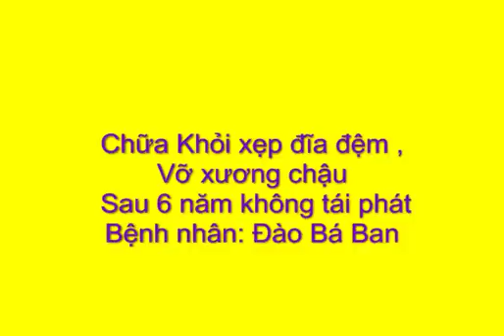Chữa khỏi xẹp đĩa đệm vỡ xương chậu sau 6 năm gặp lại.ông Đào Bá Ban ở Ngọc Hoà Chương Mỹ Hà Nội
công việc thường ngày khiến cho chúng ta đôi lúc không tránh được những tai nạn bất ngờ , để rồi sau đó đẻ lại những di chứng hay những căn bệnh rất nguy hiểm và ảnh hưởng đến sức khoẻ trong đó điển hình như bi xẹp đĩa đệm , rạn xương chậu hay mắc phải ở độ tuổi trung niên, người cao tuổi bị ngã do bất cẩn , người hay làm việc sai tư thế ,tiền sử thoái hoá cột sống mãn tính lâu ngày .
Triệu chứng điển hình của bệnh ,đau vùng thắt lưng , đau và tê lan xuống mông, đùi cẳng chân đến mặt lòng bàn chân đến ngón út mặt lưng bàn chân đến ngón cái. Hoặc đôi khi triệu chứng không điển hình như chỉ tê hoặc mỏi ở cẳng chân, đùi. Trong một số trường hợp nặng có thể bị yếu liệt chân, teo cơ hoặc rối loạn tiểu tiện….Với kinh nghiệm điều trị bệnh lâu năm đã chữa khỏi cho rất nhiều người nhà thuốc xin giới thiệu bài thuốc và phương pháp điều trị bênh xẹp đĩa đệm ran xương chậu của nhà thuốc .
Đây là cuộc video của bệnh nhân Đào Bá Ban(Cao sơn Ngọc Hoà Chương Mỹ Hà Nội )đã điều trị xẹp cột sống thắt lưng, rạn xương chậu khỏi tại nhà thuốc Đông y gia truyền Lại Tiến Thạc, lương y Lại Văn Thoan địa chỉ Ngã tư cầu Hạ Dục xã Đồng phú Chương mỹ Hà nội, bằng phương pháp nắn ,uống thuốc, đắp thuốc , bệnh nhân đã khỏi và lao động bình thường không còn triệu chứng đau nhức của bệnh .nhà thuốc xin giới thiệu bài thuốc uống, thuốc đắp điều trị bệnh xẹp cột sống rạn xương chậu có các vị thuốc chính như sau :
Bài thuốc uống :
1- Cẩu tích (sao rượu) 20 gam
2- Bạch truật(sao vàng hạ thổ) 12 gam.
3- Ngưu tất (tẩy rượu sao khô) 12 gam.
4- Tang ký sinh(cây dâu) 8gam.
5- Sơn thù ( bỏ hạt, tẩm dấm ăn sao kỹ) 10 gam.
6- Cốt toái (sao nước muối nhạt) 12 gam.
7- Bạch thược (sao vàng)12 gam.
8- Tục đoạn (tẩy rượu sao) 12 gam.
9- Đan sâm 12 gam
10- xích thược 12 gam.
11- Hà thủ ô (chế đậu đen ) 12 gam.
12- Hoài sơn (sao vàng hạ thổ) 16 gam.
13- Mộc qua 12 gam.
14- Thổ phục linh 12 gam.
15- Đỗ trọng (tẩm nước muối nhạt sao khô) 12 gam.
16- Thương truật (tẩm nước vo gạo sao vàng hạ thổ) 8 gam.
17- Độc hoạt 10 gam.
18- Vương Tôn 16 gam.
19- Bạch chỉ 12 gam.
20- Cây bổ máu 8 gam
21- Phòng phong 15 gam.
22- Dây đậu gân 8 gam
23- Ngũ gia bì 8 gam
24- Xấu hổ tía( sao vàng hạ thổ)20 gam
25- Cỏ xước 8 gam
26 – thuỷ xương bồ 6gam
27- Cam Thảo 6 gam
Mỗi một thang cho vào siêu hoặc ấm điên đổ ngập thuốc đun sôi từ 15 đến 20 phút uống thay nước hàng ngày , mỗi thang uống đủ hai ngày rồi thay ấm mới.
Bài thuốc đắp
1 Dây đau xương
2 Cây huyết giác
3 Cẩu tích
4 Tục đoạn
5 Thuỷ xương bồ
6 Cây chân rết rừng
7 Kê huyết đằng
8 Cây tô mộc
9 Bạch chỉ nam
10 Cây kim cang núi
Tất cả nghiền thành bột mịn ngâm rượu đắp cho bệnh nhân , trước khi đắp sao ấm bắc ra đổ rượu cho đủ ẩm thuốc rồi cho vào túi vải dàn mỏng ( khâu 1 túi vải dài 30cm , rộng 15cm) dung đai cố định lá bó vào vị trí thoát vị , xẹp đĩa đệm, mỗi miếng đắp 5 ngày . chiều tắm rửa bệnh nhân bỏ thuốc đắp ra sao lại khoảng 2-3 phút cho ấm rồi đổ rượu cho đủ ẩm thuốc và tiếp tục đắp.